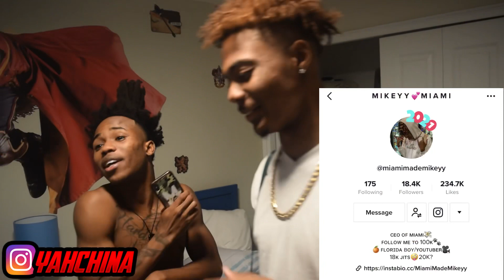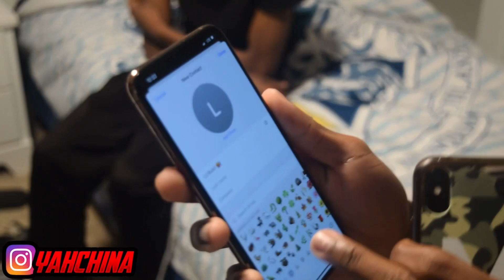Bringing another girl over prank on girlfriend!! Ft Mrs flawda 😳 they was going to jump her 😳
RUNN ND TELL A FRIEND 🗣💯